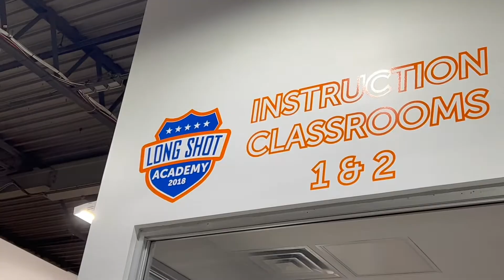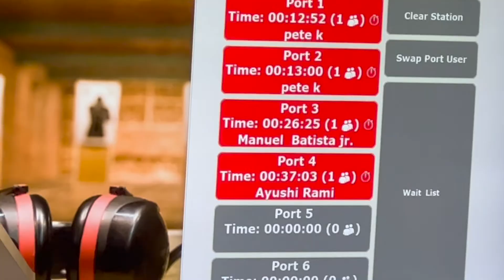First Time At The Shooting Range Vlog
Hello 💚
Come Experience shooting range for the first time with me. I was scared at first to shoot and then got used to it. but soon realized that it was not for me and I dont enjoy it.

Aayushi